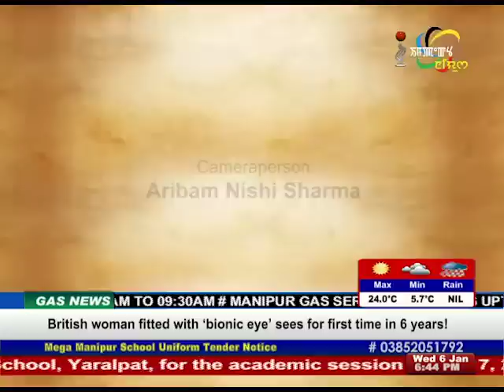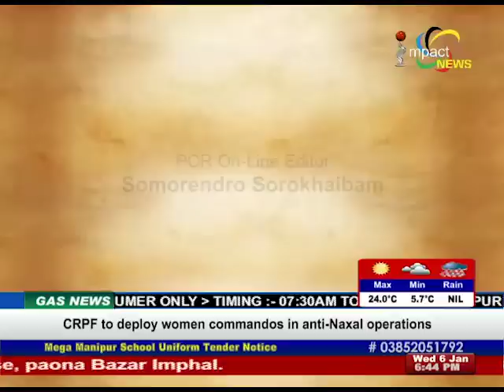DIASPORA SPEAK 06 January 2016